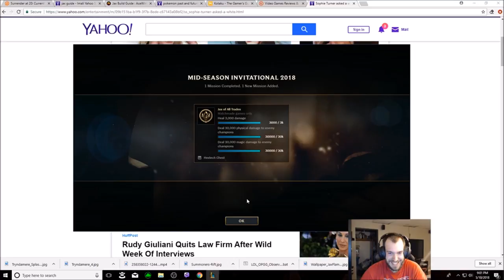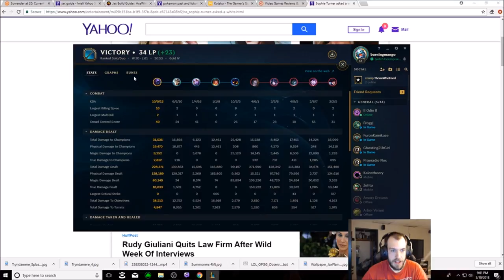HOW BROKEN IS PRESS THE ATTACK JUNGLE JAX???? THE ULTIMATE JUNGLER HARD CARRIES LATE GAMES!!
PRESS THE ATTACK JUNGLE JAX DOES HUGE AMOUNTS OF DAMAGE!!! LEARN HOW TO CARRY FROM THE JUNGLE AS JAX VS SEJUINI

RUNES - PRESS THE ATTACK - TRIUMPH - ALACRITY - COUP DE GRACE

CELERITY - WATER WALKING

BUILD - CHALLENGER SMITE/CINDERHULK - TRINITY - OMEN - TITANIC - RAGEBLADE OR STERAKS

SEASON 8 TOP LANE COMMENTARY - SOMETIMES JUNGLE XD